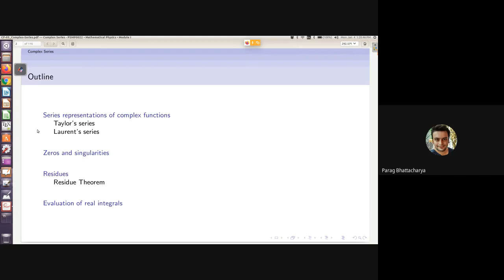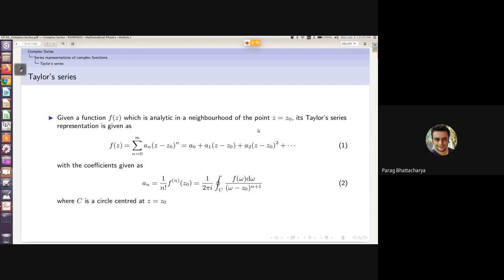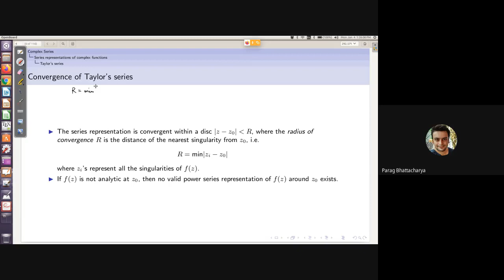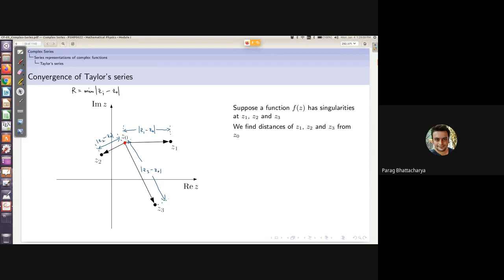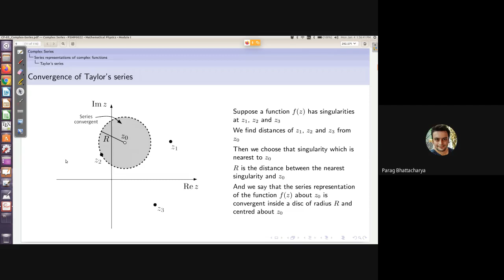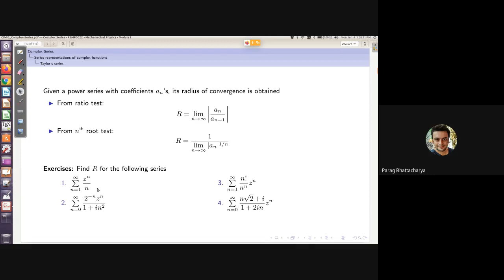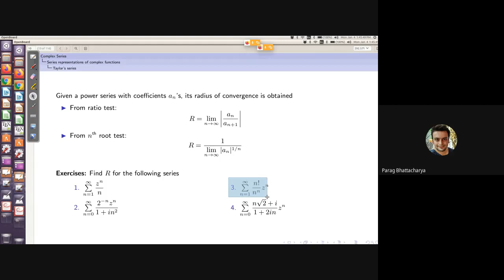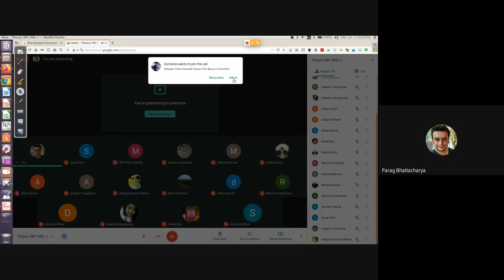Lecture on 04 Jan 2021 | Convergence of Taylor’s series | Mathematical Physics | PSMP0022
Course Name: Mathematical Physics
Course Code: PSMP0022
Module: I
Lecture: Convergence of Taylor’s series
Lecture Date: 04 Jan 2021